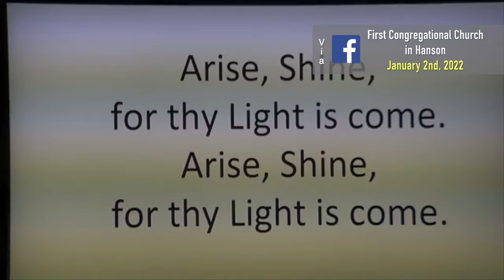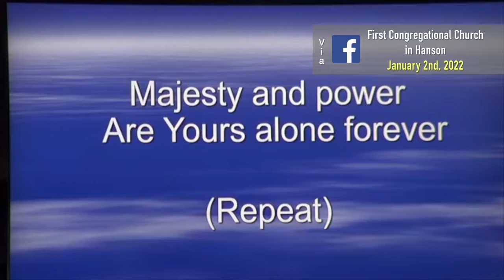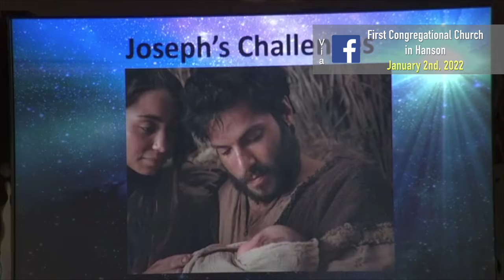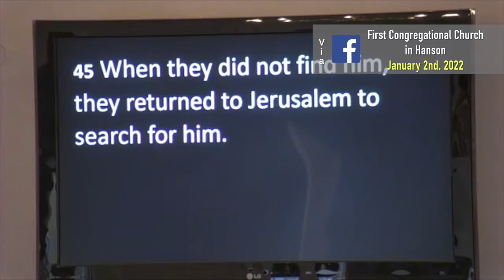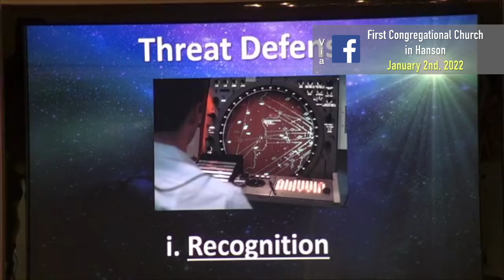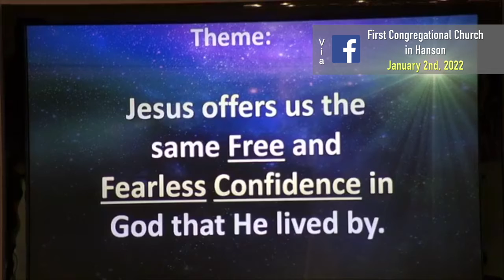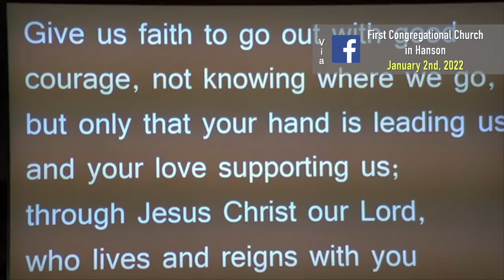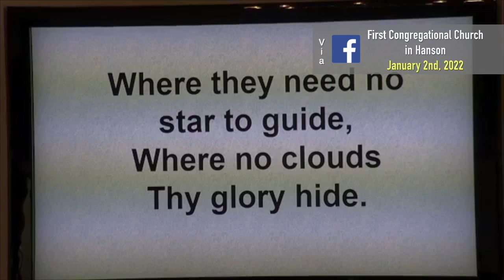First Congregational Church in Hanson - January 2nd, 2022